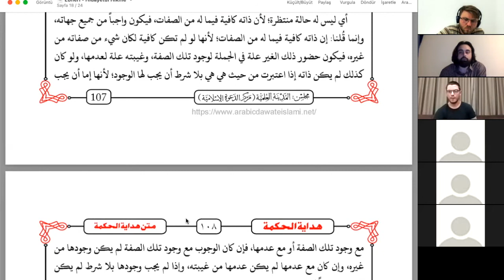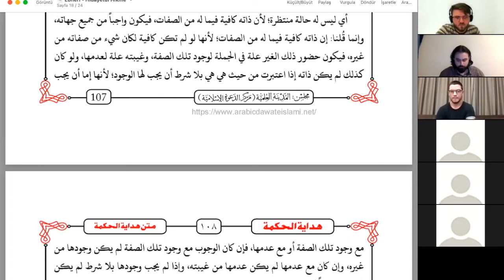Hidâyetü'l-Hikme / 40. Ders / Zorunlu Varlık Her Cihetten Zorunludur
Ders Tarihi: 28 Ağustos 2021

Kısa Tanıtım: Bu derste Zorunlu Varlık için hiçbir şeyin mümkün olmadığını, bilakis O'nda bulunan ve O'ndan sadır olan her şeyin zorunlu olduğunu ele aldık. Bu görüş ile kelamcıların tercih bila müreccih görüşünü karşılaştırdık.